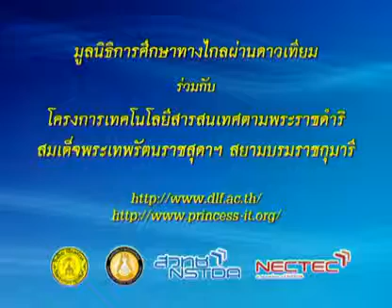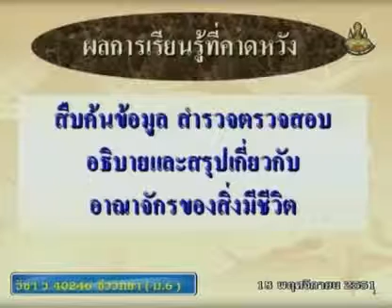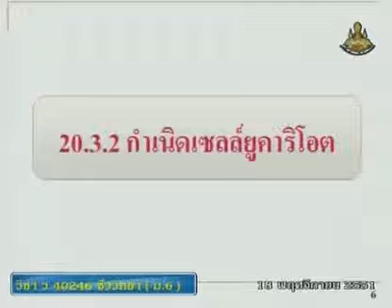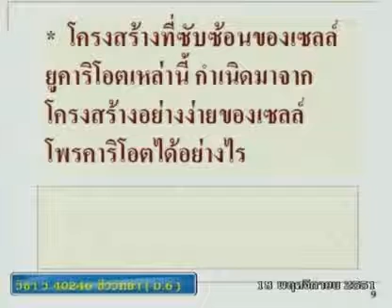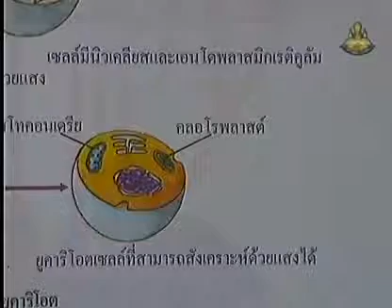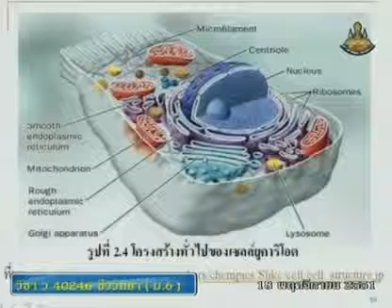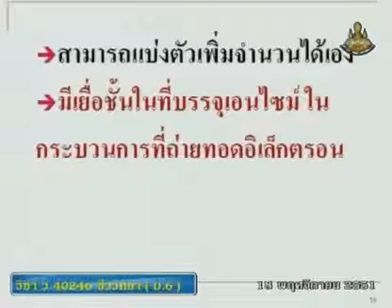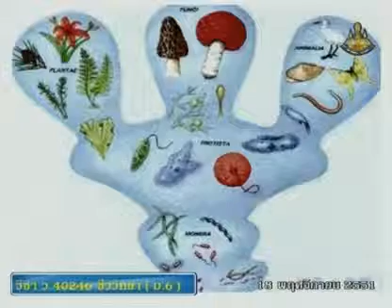182 51biM6 065Ah biologym 6 ชีววิทยาม 6